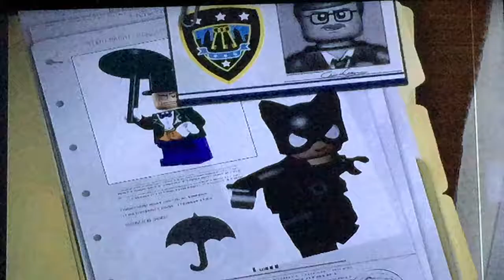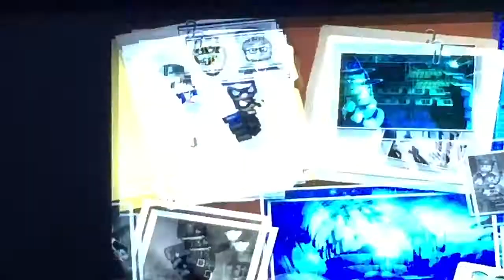LEGO Batman episode 14: What is crackalakin my dudes